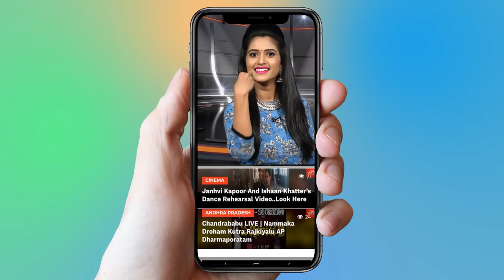Pooja Ramachandran Favourite In Bigg Boss | Bigg Boss 2 Telugu | Nani | YOYO Cine Talkies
Pooja Ramachandran Favourite In Bigg Boss

As the Bigg Boss TV show entered into the 11th week, the expectations on the show are going down. Unfortunately, no housemate is playing properly except Kaushal and Natural Star Nani's hosting skills are also very poor. Constantly, there are multiple arguments going in the house and the host is not addressing them properly and facing a backlash on the social media.During the current week's elimination procedure, the housemates have given their options and Bigg Boss nominated Deepthi Nallamothu, Pooja Ramachandran, Kaushal and Tanish for the eviction. On Saturday Nani did not announce the names of those who are in the protected zone and he said that he wanted to carry that tension to Sunday's episode. Interestingly, the sources close to the Bigg Boss have confirmed that Pooja Ramachandran is out of Bigg Boss house.Pooja Ramachandran received fewer votes from everyone and she is evicted from the house. We have to wait and watch on whom she dropped the Bigg bomb.

Surabhi.